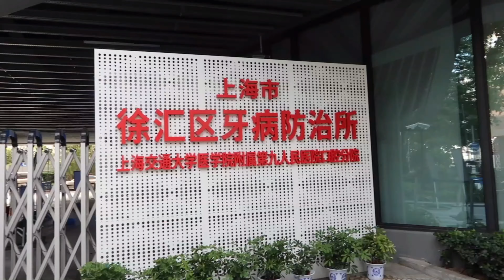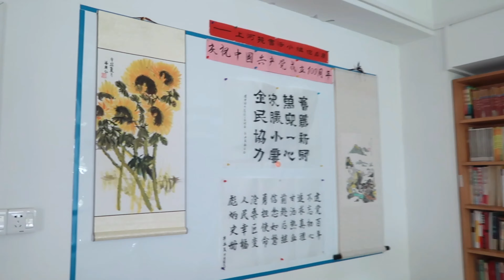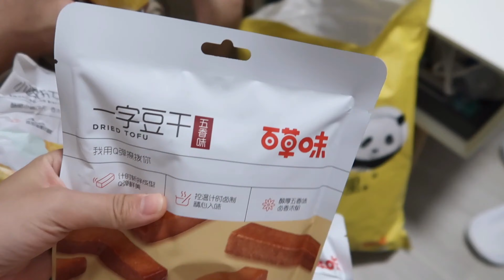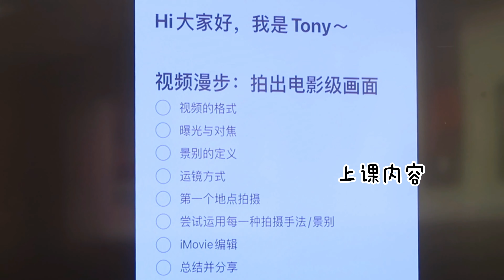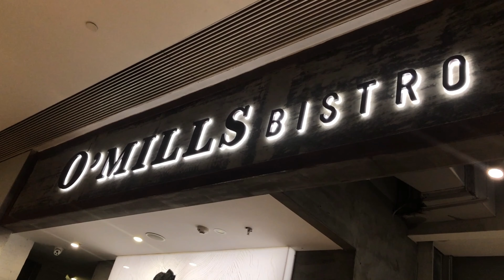Vlog#36 上海周末生活 🌼 第一次拔智齿、朋友聚会、去苹果线下上课 Today at Apple、上海好吃的brunch、保养打水光针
Vlog 一些生活碎片 记录周末
第一次拔智齿紧紧张张！
但是比想象中顺利很多，用医保才花10元搞定！
周末去朋友家打乒乓哈哈哈老年人活动 然后回家玩一下午的桌游 很开心
第一次尝试去苹果上课，today at apple 是免费的，我觉得很适合小白！推荐去玩玩
送别朋友回加拿大，上海好多好吃的brunch啊开心
最后去打了个水光针~ 25岁后开始认真保养皮肤啦

❤️小红书/公众号: Christinaaa呀

👩🏻‍💻 Q & A
VLOG 相机：Canon G7X MarkII